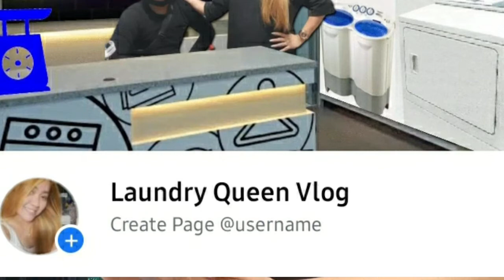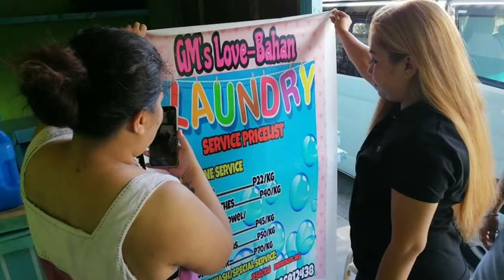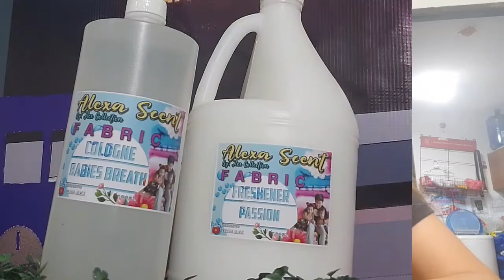LAUNDRY QUEEN PLS SUPPORT